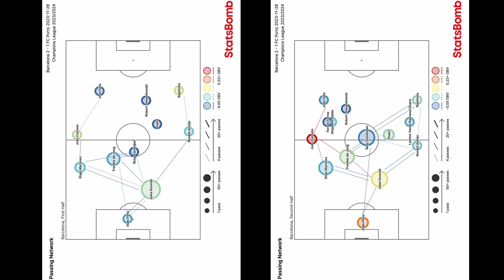ANALYSE BARÇA 🔍 Le Barça sur le bon chemin, Cancelo parmi les étoiles ⎮ Barça - Porto 2-1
📎 Aujourd'hui on analyse le match entre le Barça et Porto !
📎 La structure du Barça avec Frenkie très bas
📎 Cancelo électron libre sur l'aile
📎 Ajustement au milieu en 2ème MT
📎 Analyse des buts et des actions

Intro : 00:00
Carte de passes : 02:52
Structure : 05:19
Joueurs loins : 09:19
Sorties de balle : 11:33
0-1 : 17:00
1-1 Cancelo : 22:14
Efficacité : 24:59
Attaque brouillonne : 27:16
Cancelo : 29:33
Spectateur : 31:45
Défense : 33:36
Gundogan ? : 36:09
2-1 Félix : 38:09
Grosse séquence : 40:54